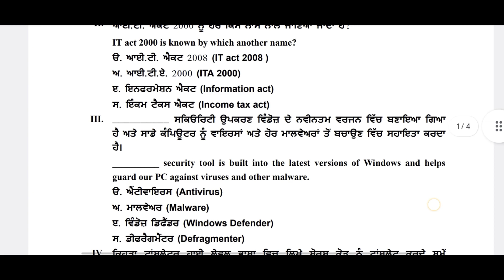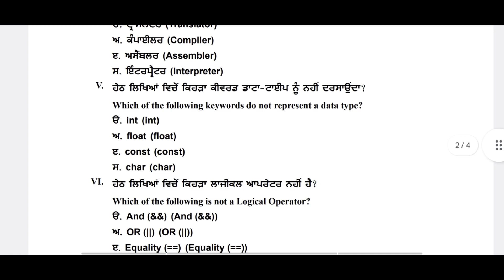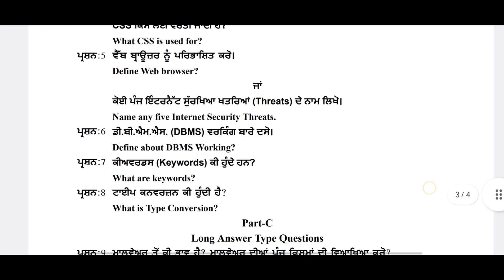pseb 11th class computer science paper term 2 2024 | 11th class computer term 2 paper full solved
pseb 11th class computer science term 2 paper 2024 | 11th class computer term 2 paper full solved

Group 👇🏻 Channel☝🏻

some keywords

pseb 11th class computer science paper
pseb 11th class computer science paper 2024
pseb 11th class computer science paper term 2
pseb 11th class computer science paper term 2 2024
pseb 11th class computer science paper term 2 January 2024
pseb 11th class computer paper term 2 2024 full solved
pseb class 11th computer full solved paper
pseb class 11th computer full solved sample paper
pseb class 11th computer science full solved sample paper term 2
11th class computer full solved paper
11th class computer science full solved paper term 2
11th class computer science full solved paper term 2 2024
11th class computer science real paper term 2
11th class computer science real paper term 2 2024
pseb 11th class computer science paper important questions
11th class computer paper answer key
term 2 paper 11th class computer
term 2 2024 paper 11th class computer science
pseb term 2 paper 11th class computer science